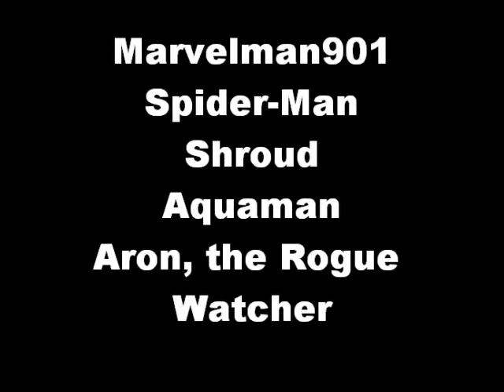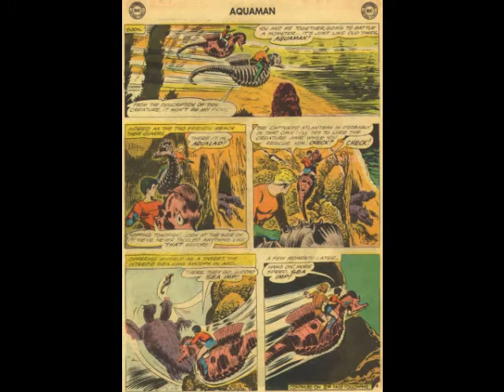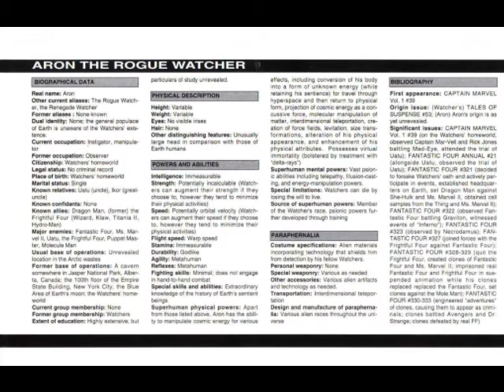Spider-Man, Shroud, Aquaman and Aron the Rogue Watcher explained by Marvelman901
I explain about some of the comics that I posted on my Instagram-account, Marvelman901.
Featuring:
The Shroud 4 (1994)
Aquaman 20 (1965)
Aron, the Rogue Watcher (a Fantastic Four-villain)